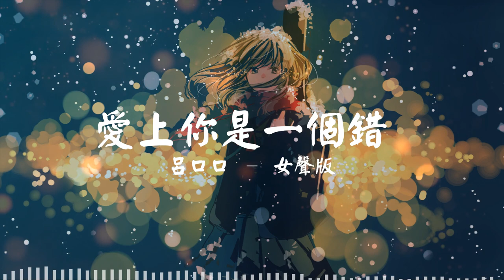爱上你是一个错 - 吕口口 (女声版)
爱上你是一个错
吕口口 (女声版)

🎤 Lyrics/歌詞
也许我命中注定情海中颠簸
为你我付出这么的多
却让我痛到有苦不能说
因为我爱你就像那飞蛾扑向火
人生有许多难关要过
自古是情关最让人难受
请你告诉我爱上你是一个错
别让我失魂落魄着了魔
解开我的迷惑
收起你的冷漠
你怎忍心这样做
别让我漫漫长夜守寂寞
伤痛已经太多
心也早已伤透
我已不想再为谁去等候
哦
解开我的迷惑
收起你的冷漠
你怎忍心这样做
伤痛已经太多
心也早已伤透
伤痛已经太多
心也早已伤透
我已不想再为谁
伤痛已经太多
心也早已伤透